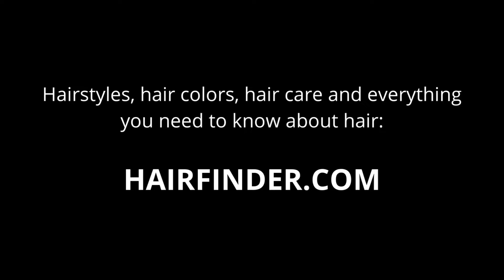Notching Hair with Scissors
When you learn how to cut hair, you also want to know how to thin hair without thinning scissors or a razor. You can do this with point cutting, notching or slithering.

Footage: Ersen_Circa/Getty Images Signature via Canva